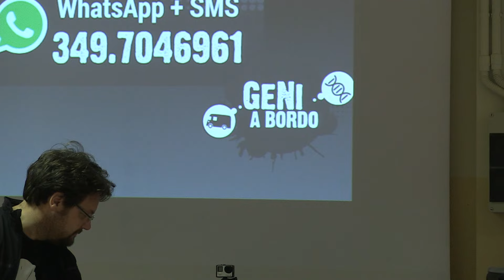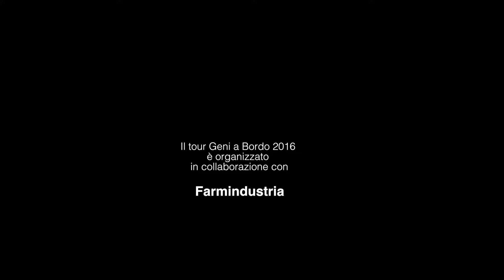Geni a Bordo Tour Trailer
Guarda anche: "Sono un biologo molecolare  e ti spiego cosa c'è dentro i vaccini. "